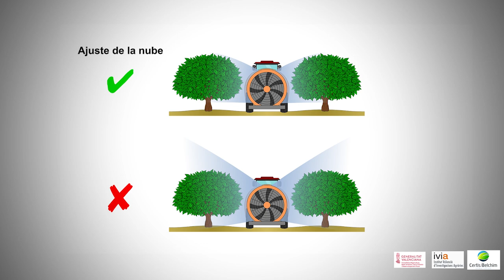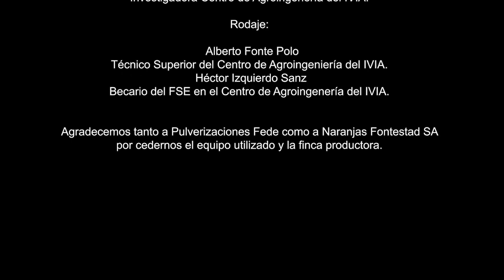Ajuste de la nube de pulverización a la vegetación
El principal objetivo del tratamiento fitosanitario es que el producto pulverizado alcance la vegetación y solamente la vegetación.

Te explicamos en este vídeo como conseguirlo de manera eficaz.

Este pequeño extracto forma parte del "Curso de calibración de turboatomizadores para aplicación de fitosanitarios" organizado entre Certis Belchim y el IVIA. Puedes acceder al curso completo en Growing Academy, apartado Hacia la Citricultura del Futuro"